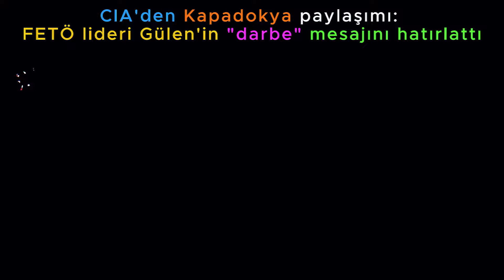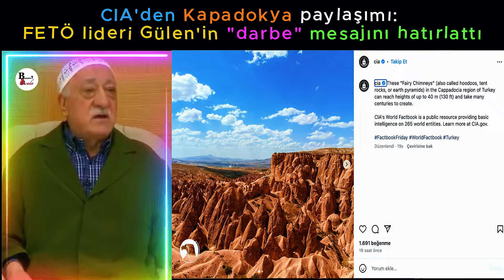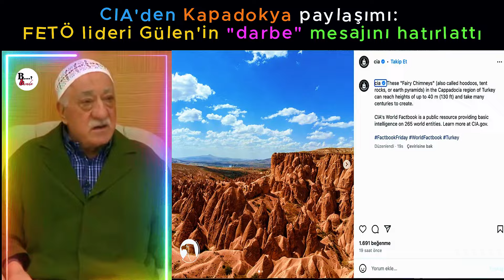CIA'den Kapadokya paylaşımı: FETÖ lideri Gülen'in "darbe" mesajını hatırlattı